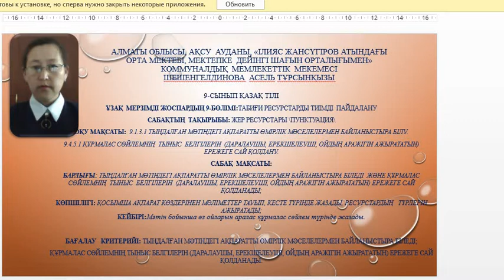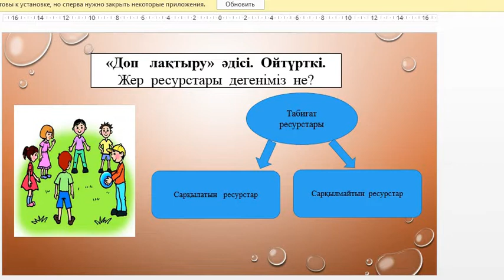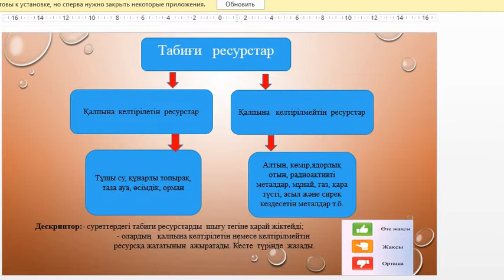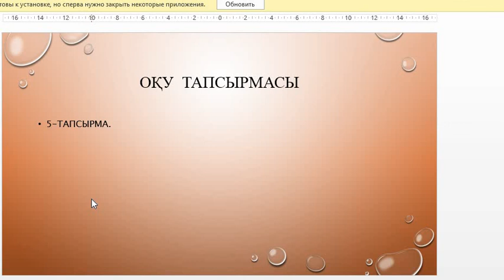9 сынып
І.Жансүгіров орта мектебнің қазақ тілі пәні мұғалімі А.Т. Шешенгелдинова